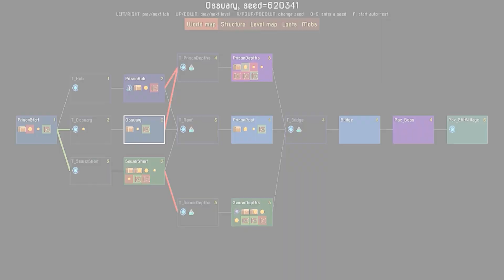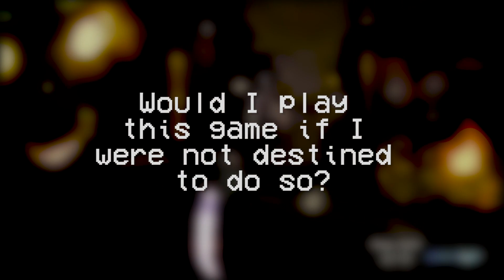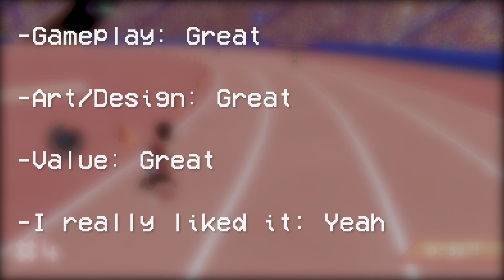Dead Cells is a Roguelike Masterpiece [Review]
The random number generator has decided that I will review Dead Cells, a super challenging/awesome metroidvania roguelike for PlayStation 4, Xbox One, Nintendo Switch and PC.